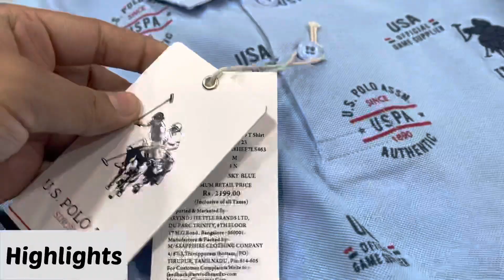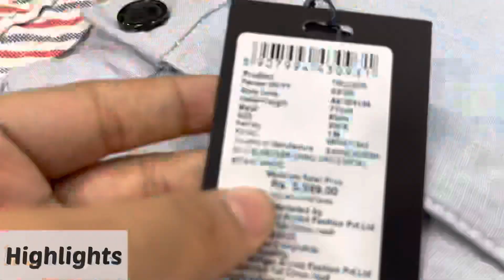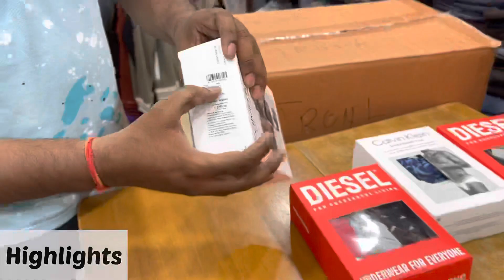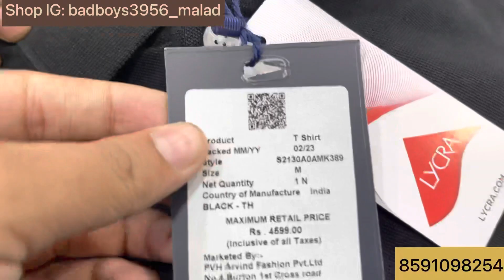Badboys Malad | Upto 80% Off | Puma Poloneck,Levis Jeans,Zara Shirts| Branded Clothes In Mumbai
shop name : Bad Boys ( MALAD )

Shop address : Shop no.3 Lok sadan Bldg, opp. Icici bank, near liberty gardan, Mamledarwadi , Malad (West), Mumbai-64

original t-shirts
justlook colaba
colaba causeway
bangkok collection
100% orginal clothes
Justlook colaba
Summer collection colaba
2022 Articles
branded clothes
Original clothes
Branded clothes in cheap price
100%original clothes
Justloook colaba
Mumbai collection
Viral clothes video
100% guaranteed clothes
Surplus clothes
Justlook collection
Justlook branded clothes
Justlook wholesale
original t-shirts
justlook colaba
colaba causeway
bangkok collection
Branded clothes
Bangkok collection
Justlook colaba
100% branded clothes in cheap price in mumbai
divine collection
cheap clothes in mumbai
justlook colaba
feroz collection colaba
bangkok collection

Stay safe 👍

updated regularly.
reasonable prices.
before purchasing the product.